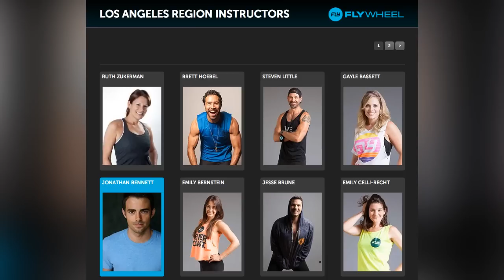10 sławnych osób, które mają teraz zwykłą pracę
Nawet wielka sława może nie trwać wiecznie. Będąc znanym aktorem czy piosenkarzem dobrze jest zdawać sobie z tego sprawę i w razie czego być przygotowanym na wszystko. W przeciwnym razie możecie skończyć jak osoby z dzisiejszej listy. Celebryci niegdyś sławni, dzisiaj pracujący jako kelnerzy czy sprzedawcy butów. Zapraszam was na 10 sławnych osób, które chodzą teraz do zwykłej pracy.

Muzyka w tle:
Red Sea (biblioteka YouTube)

Pozdrawiam,
Jacek Makarewicz